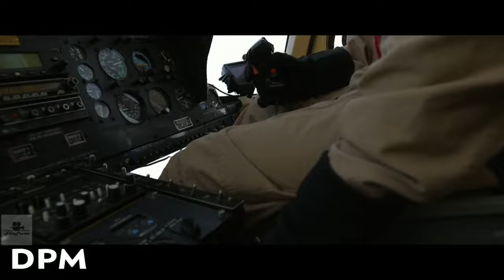Bruno Mars Talking To The Moon Scott Rill Remix Need For Speed Final Racing Part 1 Scene